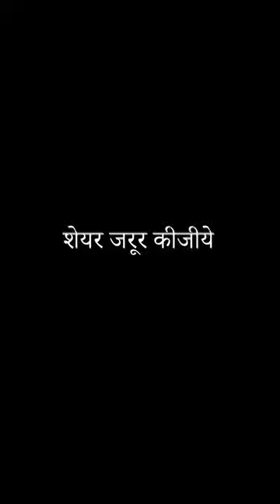good ejucation of baps